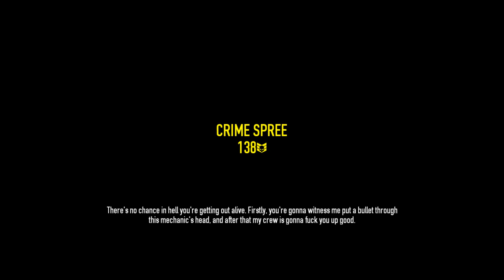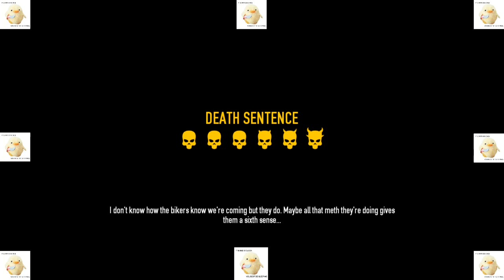It's Payday!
Payday time bitches.